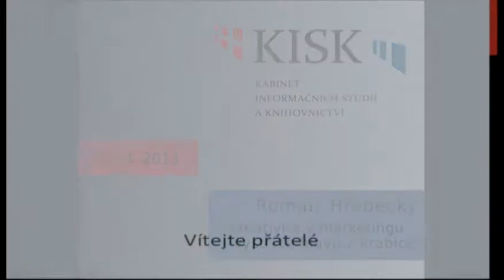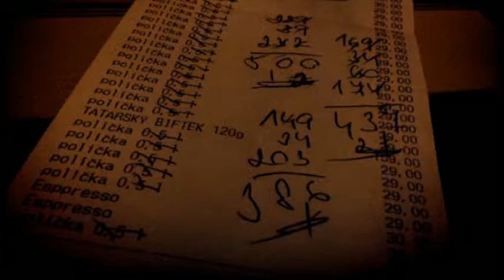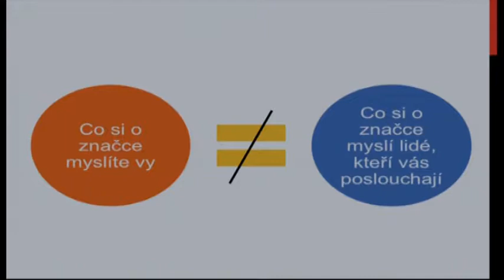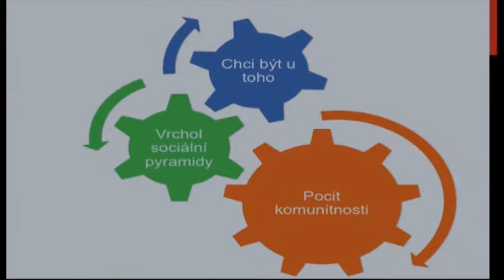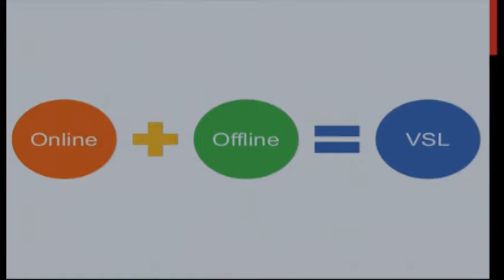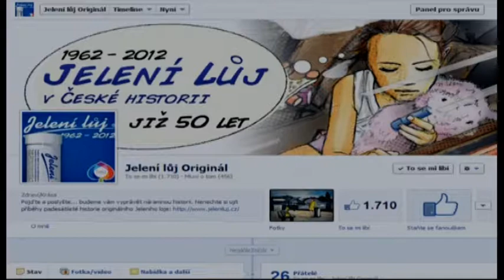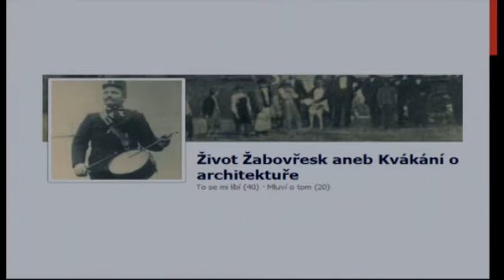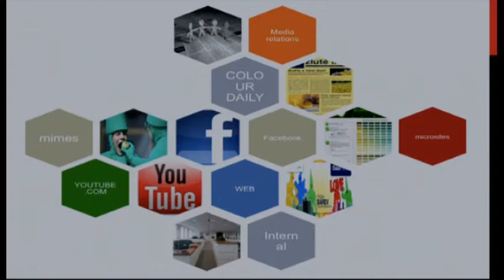Roman Hřebecký: Kreativita v marketingu – vystrčte hlavu z krabice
O tom, jak (se) dělá marketing přišel na Blok expertů vyprávět Roman Hřebecký ze společnosti ADison.